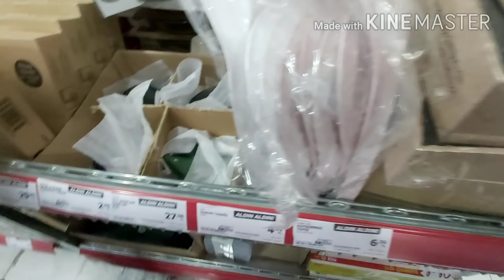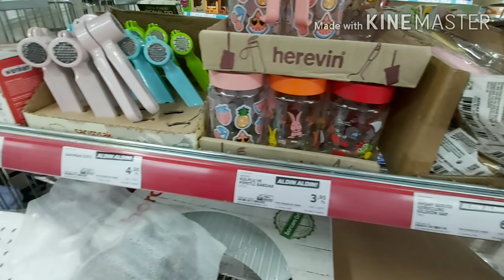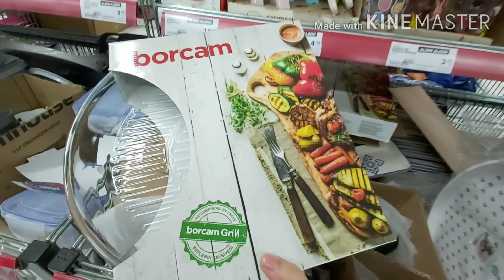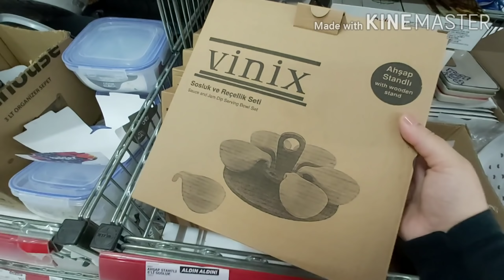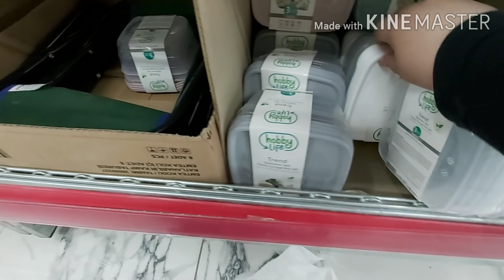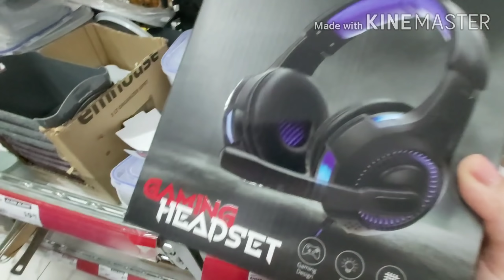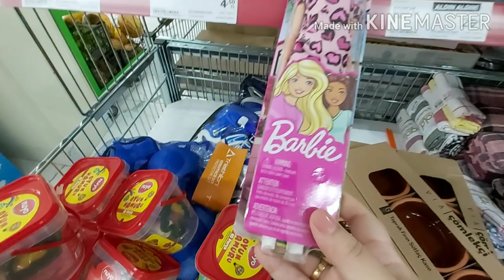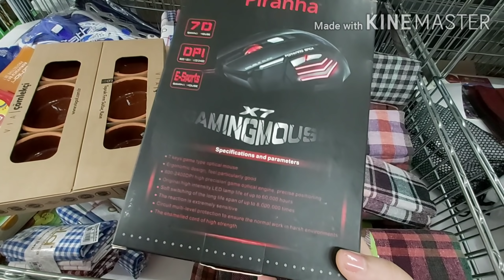A101 AKTÜEL ÜRÜNLER 16 TEMMUZ PERŞEMBE 2020 NE ARARSAN VAR DOLU DOLU ÇOK GÜZEL ÜRÜNLER KAÇIRMAYIN